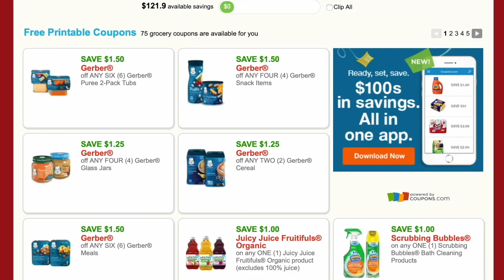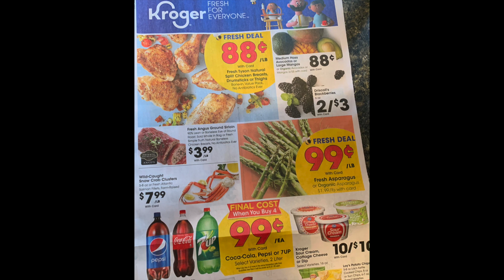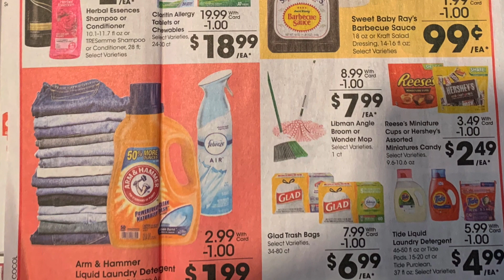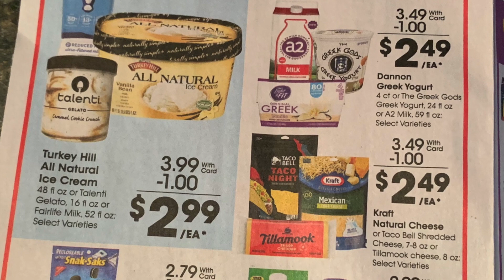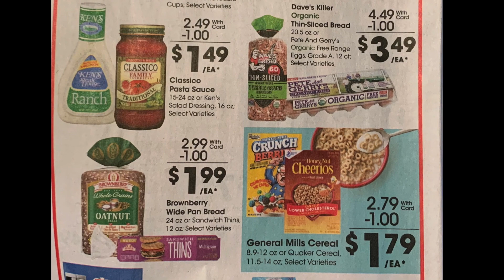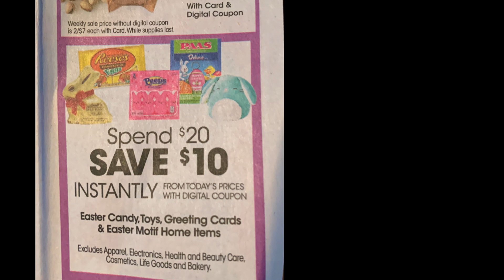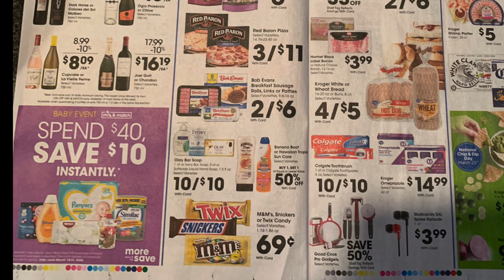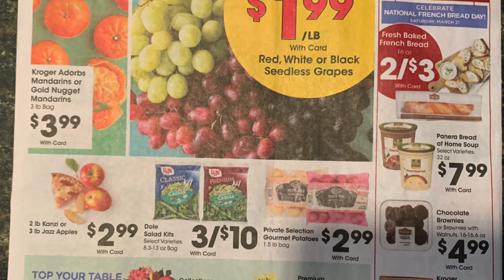Kroger Weekly Ad Couponing Preview--3/18/20-3/24/20-- BIG MEGA EVENT CHANGES!!!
Ibotta Referral: AYJJJR
Fetch Referral: C1PNA
Shopkick Referral: WIN430308